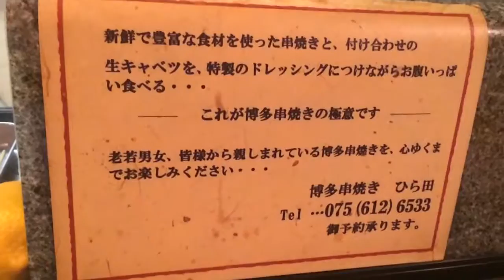【食べログ 3.26】【097】京都 伏見 串焼き ひら田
2015年8月1日現在の点数です リファ　プラチナ電子ローラー ReFa S CARAT (リファエスカラット)